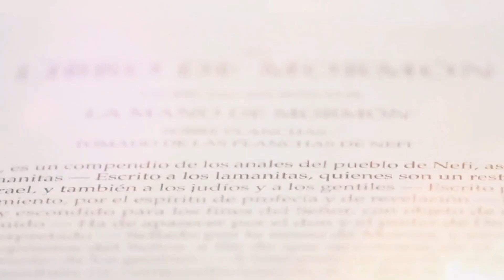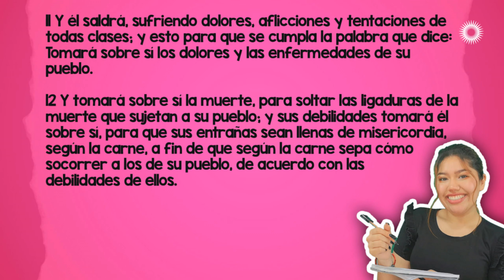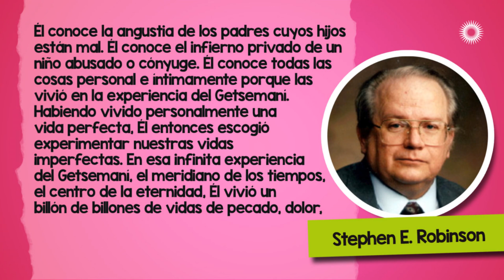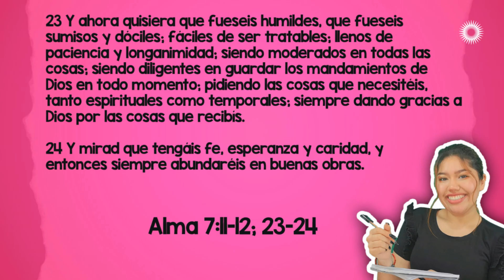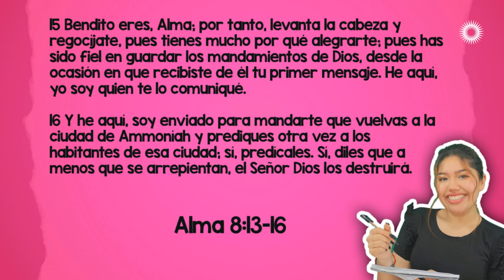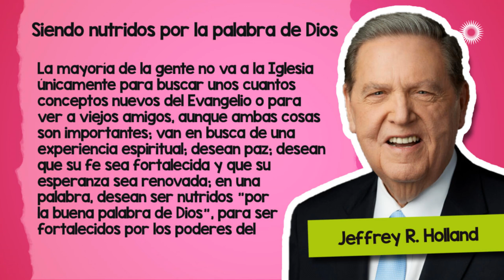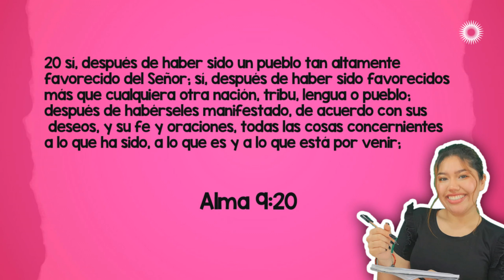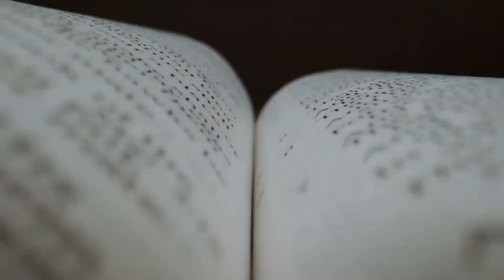Clases del Libro de Mormón | Liss Posada | Liderazgo y Desánimo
Título: Liderazgo y Desánimo
Categoría: Libro de Mormón
Programa: Clases del Libro de Mormón con Liss Posada
Referencias: Alma 7 - 9

Autor: Liss Posada

Gracias por acompañarnos, te invitamos a conocer todo nuestro contenido y a seguirnos en todas las redes de Instagram y TikTok, nos encuentras como CENTRAL DE JÓVENES.